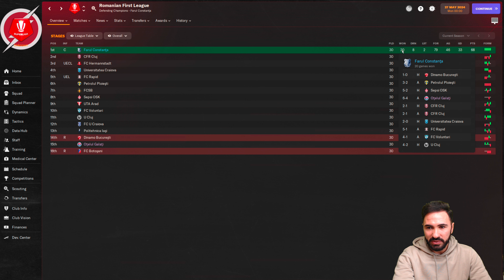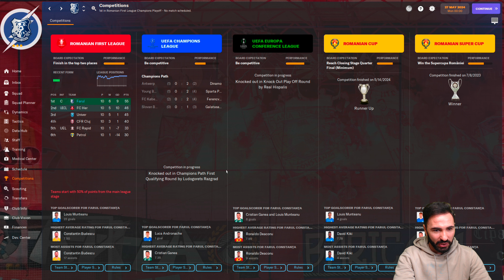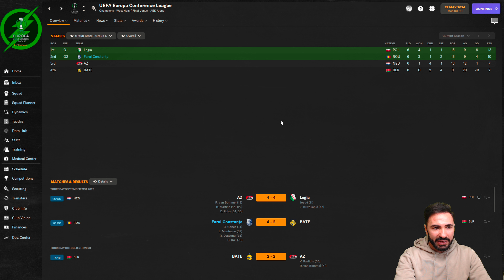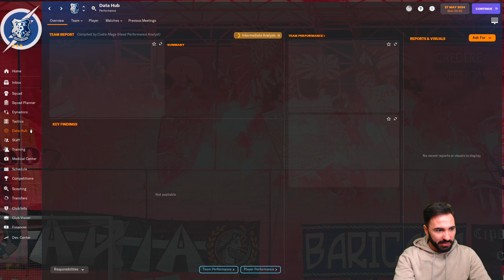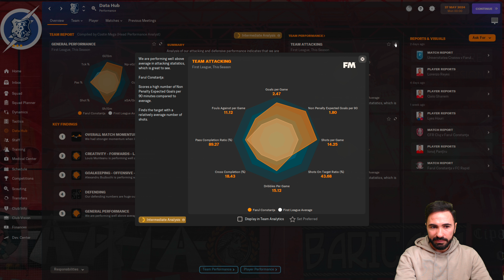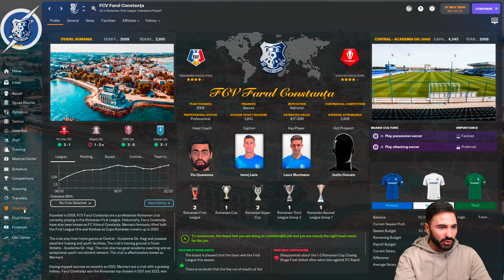FM24ROMANIA - Tactica lui Gica Hagi in FM24 - Tiki -Taka 4-2-2-2 Cutia Braziliana by Gica Hagi